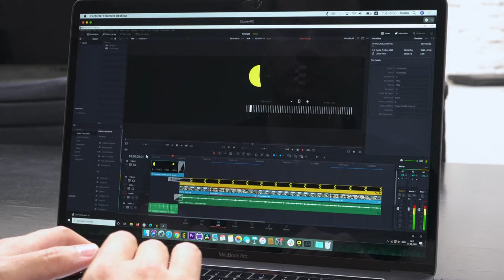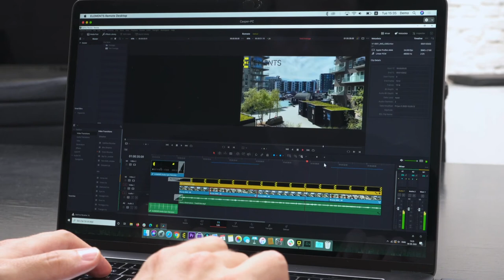This is Satellite Video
Conoce un poco más de ésta solución de trabajo remoto que ELEMENTS ofrece